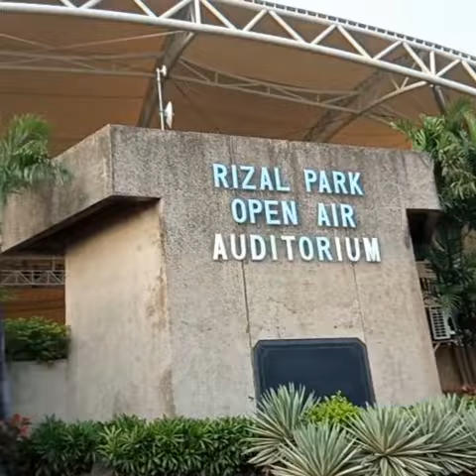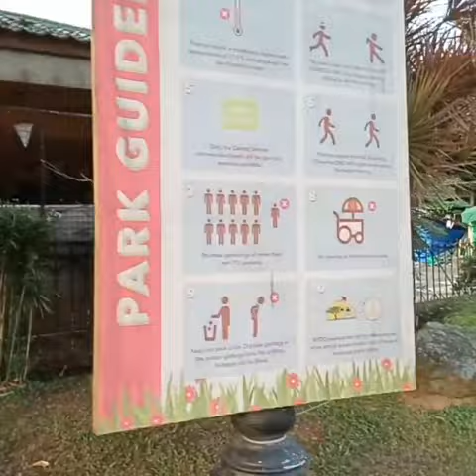Pasyal sa Luneta